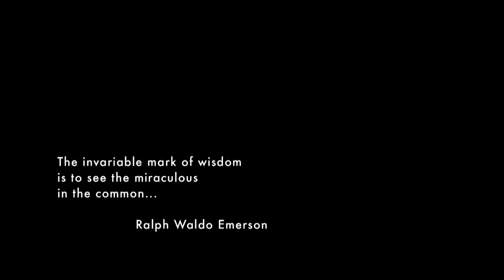Westfield - Portrait of a Construction Worker